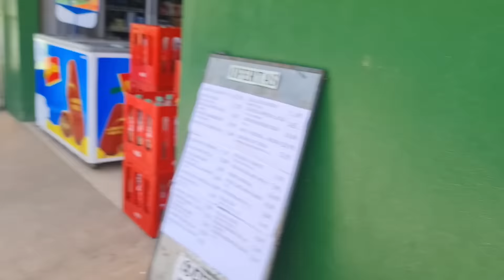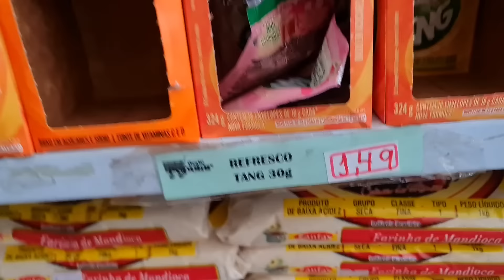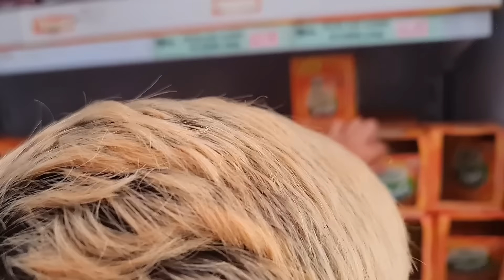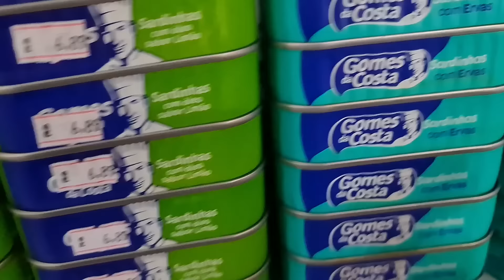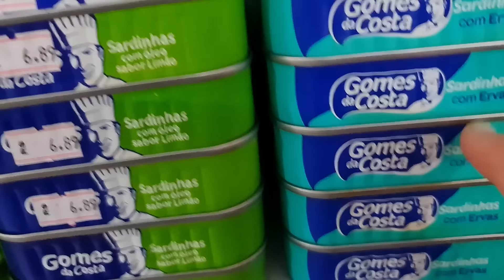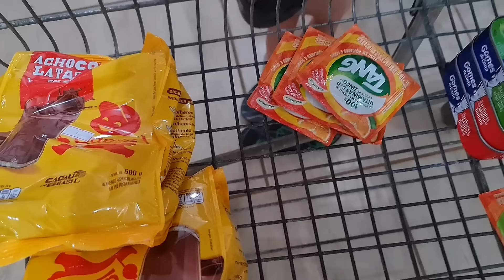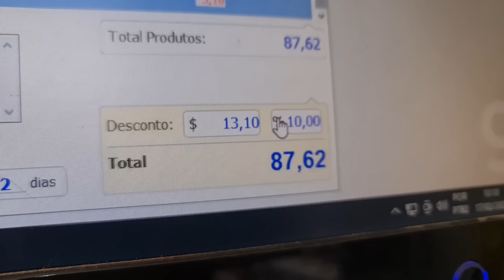Dei 100 reais pro Gabriel fazer compra enquanto a Aline fazia o cabelo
A Aline foi fazer o cabelo pro Carnaval e enquanto a gente esperava, dei 100 reias pro Gabriel fazer compras pra mim. O que será que ele consegue comprar com 100 reais? E como ficou o cabelo da Aline?
Beijo pra vocês